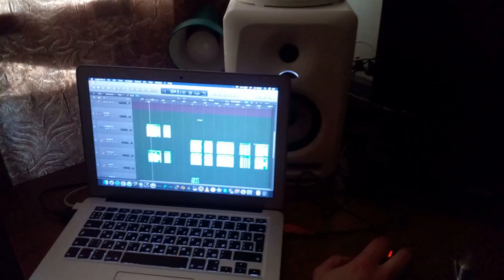Chapter III 2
Step by step we are closer to the new masterpiece.